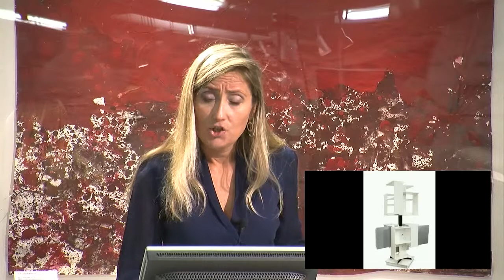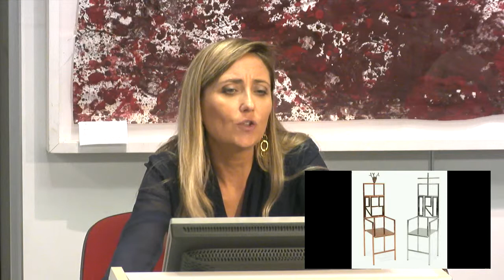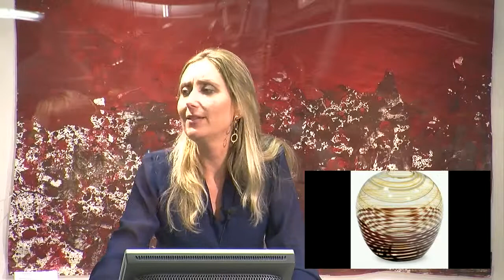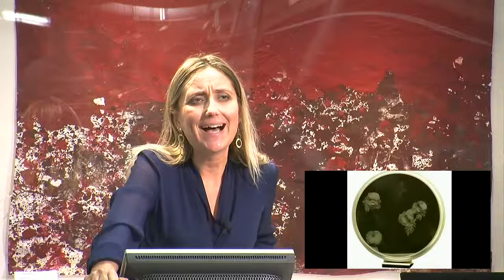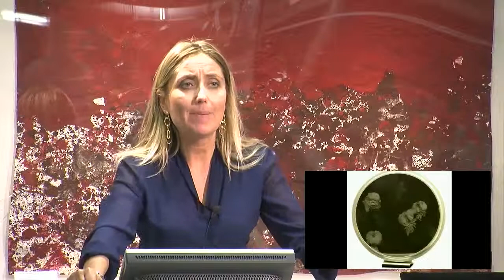Asta 127 sintesi design